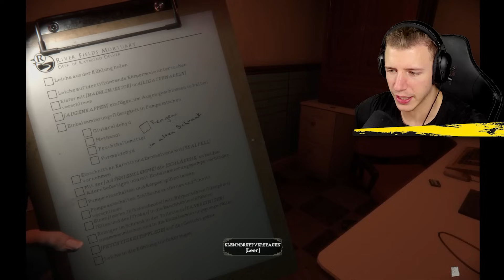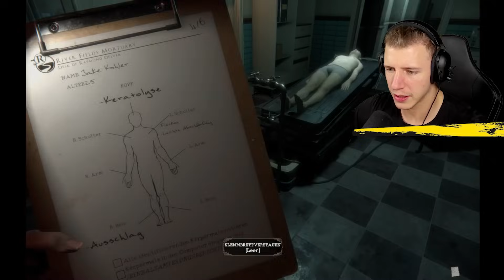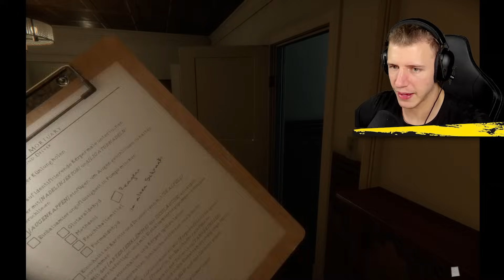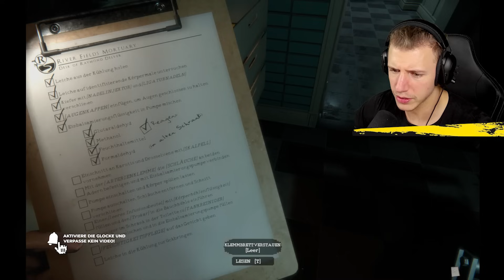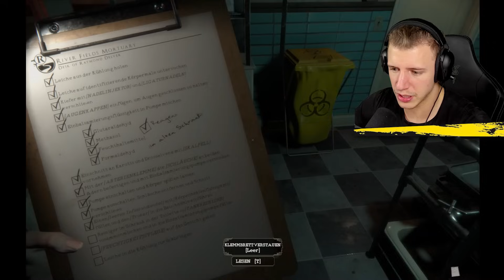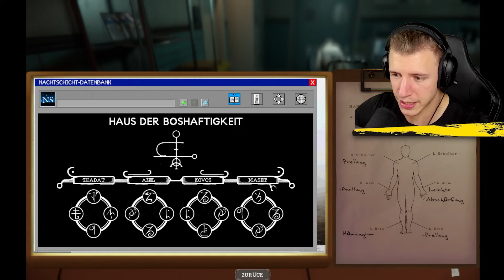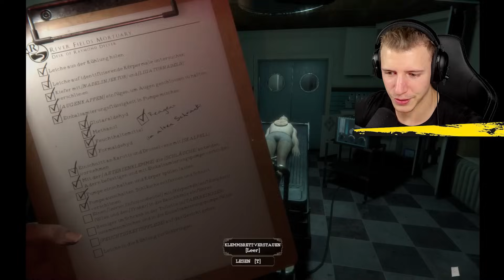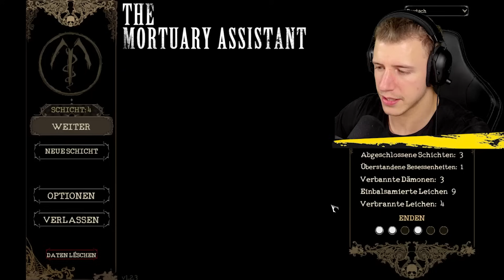Ich Bin NACHTS Alleine Mit einem DÄMON 😭 | Mortuary Assistant (GOOD ENDING)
MORTUARY ASSISTANT ENDING